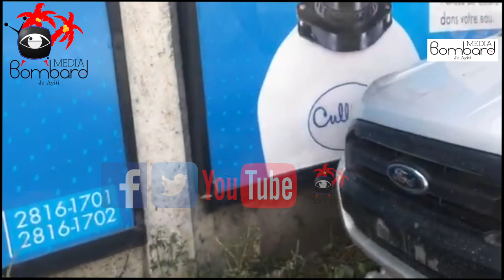Depatman Deta Etazini Bay PM Ariel Henry Genyen Batay Kont Popilasyon Ayisyen An?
Etazini Bay PM Ariel Henry Genyen Batay Kont Popilasyon Ayisyen An?